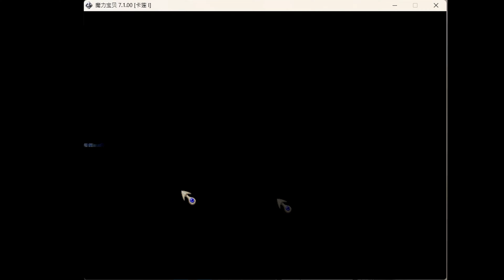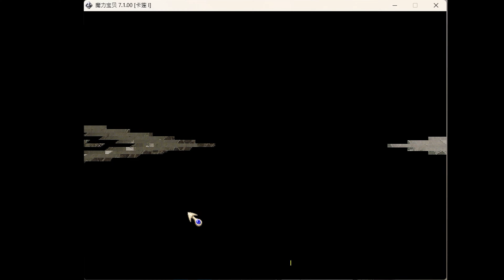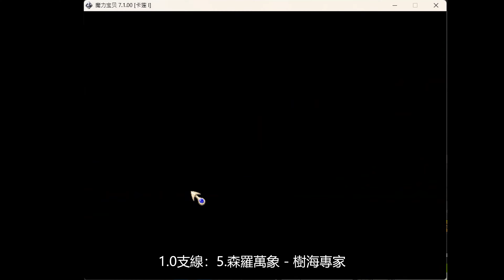CrossGate 魔力寶貝 1.0 支線劇情：回來報仇的牛鬼、黑白龍城、深淵、永久凍土、樹海、森羅萬象 測試單機版v7.5 [4K][60FPS][全程劇情向]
00:00 一、牛鬼討伐隊
00:16 1.前往牛洞
00:49 2.取得牛鬼殺
01:50 3.對決鬼犬
02:45 4.對決牛鬼
03:33 5.取得賴光的頭盔(解逆牛必備)
03:56 二、回來報仇的牛鬼
04:23 1.對決霸
05:26 2.紅葉公主的過去
09:35 3.對決地縛靈羅連斯
12:35 4.前往酒之殿堂
13:18 5.對決逆襲的牛鬼
17:20 6.1.0版本中唯一能獲得10級寶石的地方
17:58 三、黑白龍城-黑之記憶取得流程 必須先有神眼
18:29 1.前往深淵 用細胞交換鋤頭
19:11 2.奇怪的通道在白天才會有
19:23 3.用鋤頭交換紅色三菱鏡
19:42 4.打倒迪次郎
20:15 5.前往地下水脈
20:26 6.沒有護士帽或黑暗醫生象徵要購買才能通過
20:38 7.必須打贏主線阿卡斯後才能通過這裡
20:56 8.前往深淵底層
21:03 9.從黑之祭壇取得黑之記憶
23:42 10.白之記憶取得流程 前往永久凍土
24:36 11.從白之祭壇取得白之記憶
25:33 12.由 黑/白 之記憶 取得 黑/白 之意志
26:15 13.前往詢問之地頂層
26:21 14.如何獲得黑/白之意志的選擇方法
27:51 四、白龍城-使用白之意志
28:40 1.前往聖夜的家
30:06 2.前往白龍城
30:33 3.對決龍之使者
31:19 4.白龍的故事 取得稱號「引導者」
32:18 五、黑龍城-使用黑之意志
32:59 1.前往小翠的家
33:21 2.杰特的故事
35:16 3.前往黑龍城
35:53 4.對決杰特
37:08 5.黑龍的故事 取得稱號「閃耀者」
38:55 六、森羅萬象-準備四屬性樂譜
39:36 1.身上不能放武器
40:13 2.前往樹海
40:57 3.通過結界的方法
42:39 4.對決四屬性鬥神
44:49 5.對決人類？
45:23 6.前往古代樹
45:49 7.龍族劇情始末 取得稱號「樹海專家」